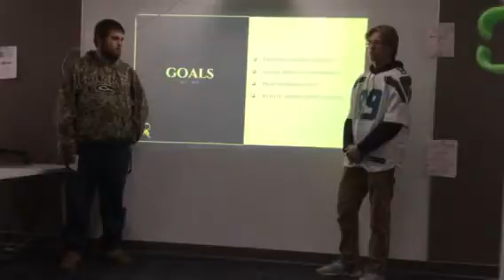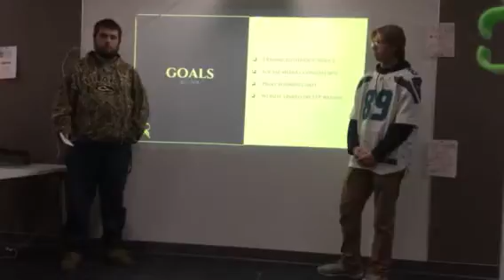MMM4 Risky Business 5